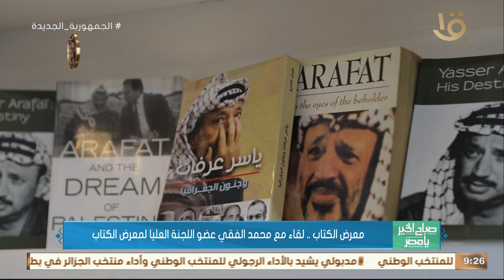معرض القاهرة الدولي الكتاب.. لقاء مع محمد الفقي عضو اللجنة العليا للمعرض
صباح الخير يا مصر | معرض القاهرة الدولي الكتاب.. لقاء مع محمد الفقي عضو اللجنة العليا للمعرض